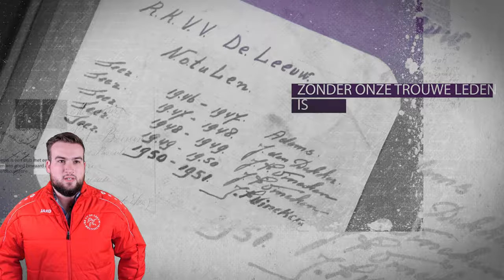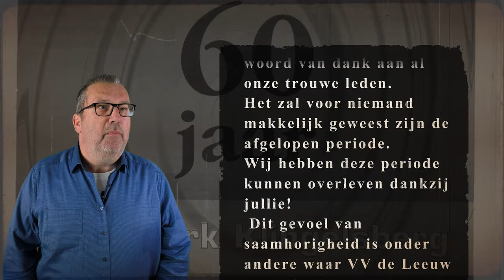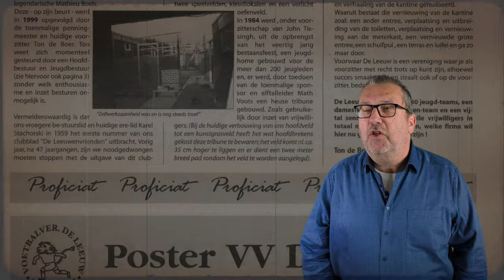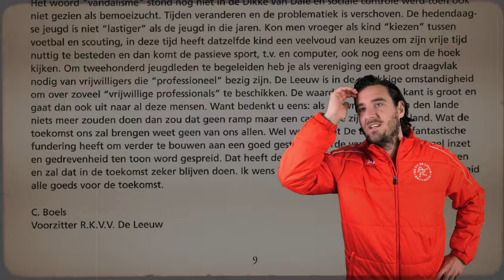Movie VV de Leeuw Coronatijd 4K YT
Het voetballen en samenzijn bij voetbalclub VV de Leeuw wordt ontzettend gemist. Om hun leden te bedanken voor hun blijvende steun is deze ludieke film gemaakt!
Snel weer licht aan het einde van de tunnel.